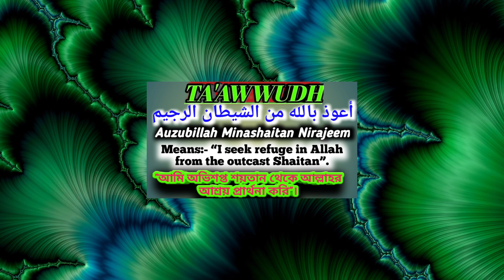"Surah Al-Imran" || " سورہ آل عمران" || Ruku vii || Juz 03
Asalaam-ul-Alikum Viewers..

Surah Al-Imran Ruku No.vii Qirat in very beautiful voice of Qari Qasim Attari, It is Juz 03 of Holy Quran, It is Surah No.03 of Holy Quran, It has 64-71 Ayaat in it, It is free copyright sound, It is Madni Surah.

Other Searches:-
Surah Al-Imran Recitation by Qari Qasim Attari
Surah Al-Imran Juz 03
Surah Al-Imran Surah No.03
Surah Al-Imran Qirat with Tajweed

Credits:-
The free sound in this video is taken from following website, i-e;